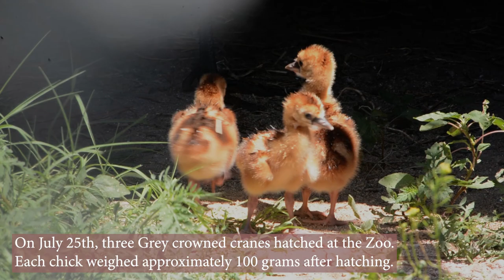Grey Crowned Crane Chicks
On July 25th, three Grey crowned crane chicks hatched at the Zoo. Watch as the parents forage the grass for seeds and insects to feed to their chicks. This family of Crowned cranes lives in an off-exhibit enclosure.